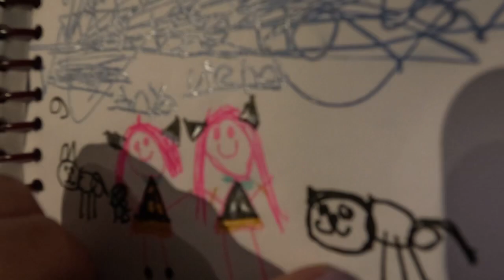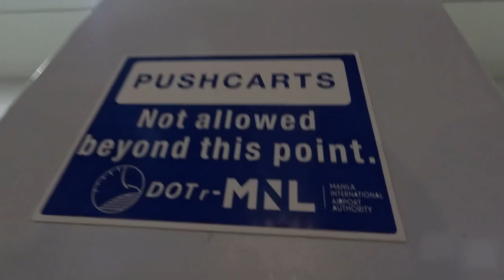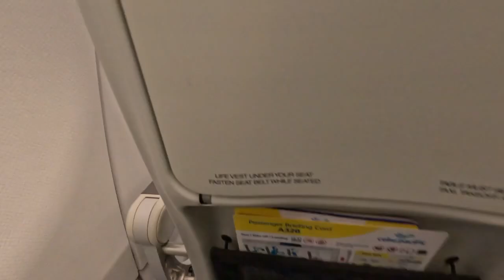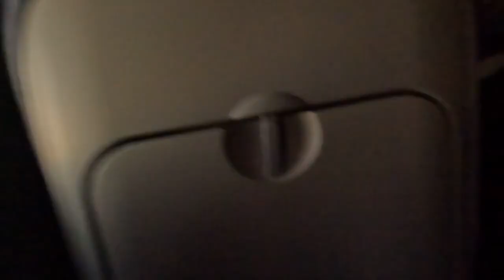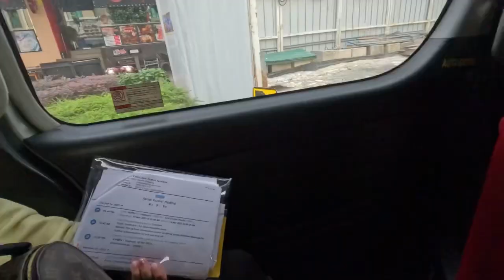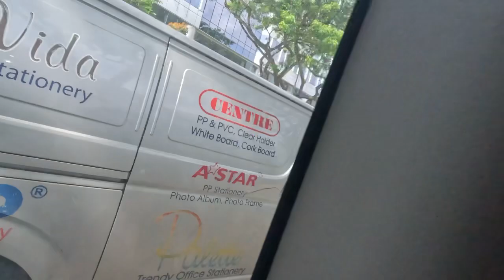Singapore trip ‘2023